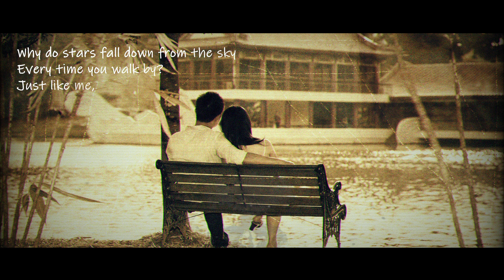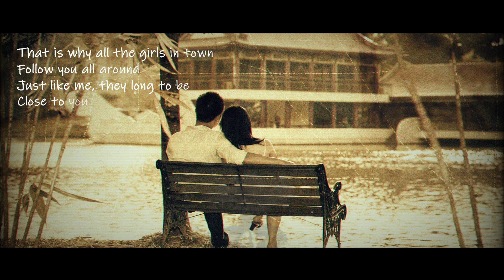Close To You - The Carpenters | Cover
Performed by Candice Cabutihan-Cipullo
Audio Mixed and Mastered by David Edulzura
Video Mixed by Jay Pegarido
Photo by  Ryan Mark Ostrea
Original Song by The Carpenters